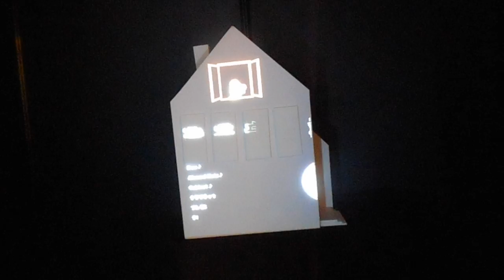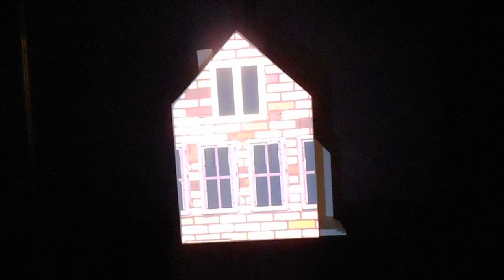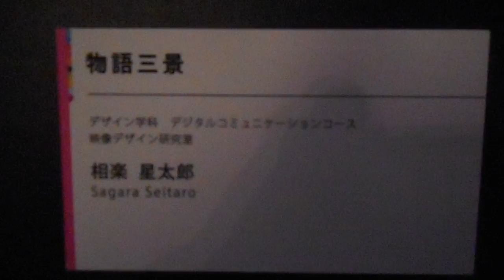DSCN6613東京工芸大学20160226秋葉原ＵＤＸ 卒展 プロジェクションマッピング 相良星太郎